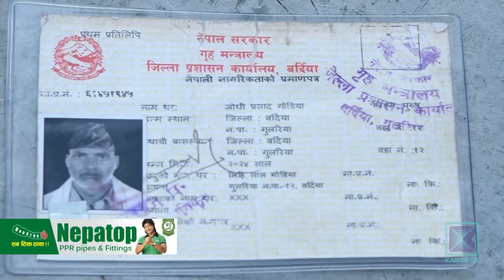प्रदेश ५ का संक्रमणग्रस्त क्षेत्रको जनजीवन अहिले कस्तो छ त ?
एकातिर कोरोना भाइरस संक्रमणको जोखिम छ भने अर्कातिर जीविका चलाउनै समस्या । संक्रमण फैलिएका क्षेत्रमा बस्नेहरु यतिखेर दोहोरो मारमा छन् । प्रदेश ५ का संक्रमणग्रस्त क्षेत्रको जनजीवन यतिखेर कस्तो छ त ?